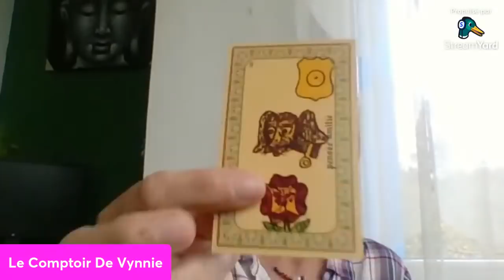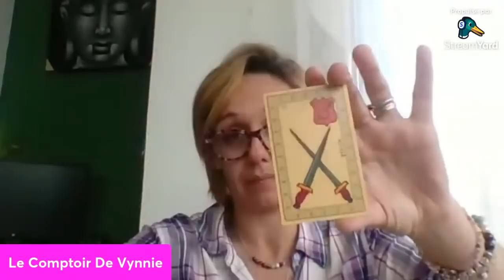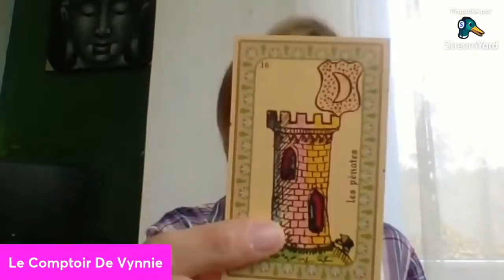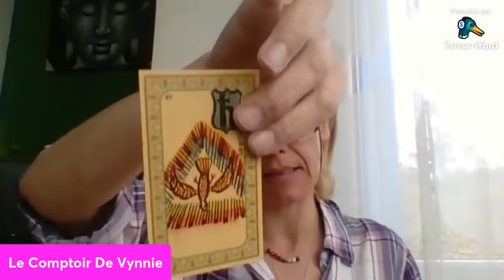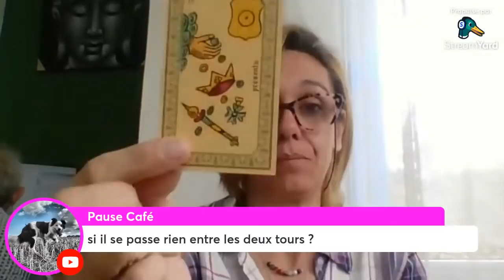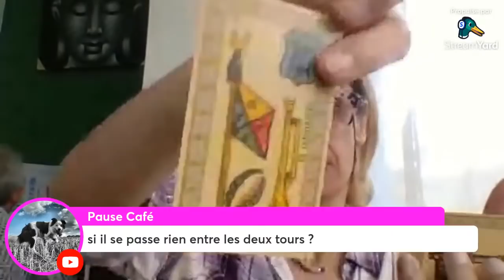Élection - présentation collection été 2022 - petite voyance